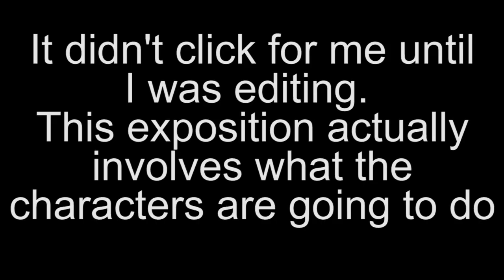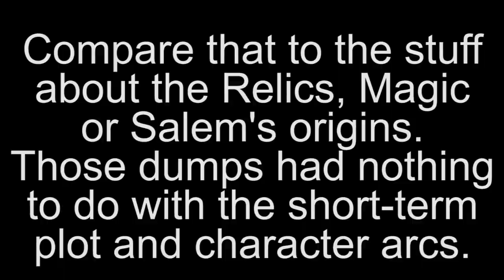RWBY Review: Volume 7 Episode 2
In which I give my thoughts on the exposition heavy second chapter of Volume 7.